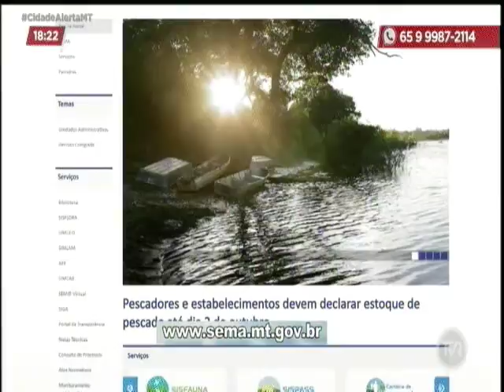Estoque de peixe de rios deve ser declarado por pescadores